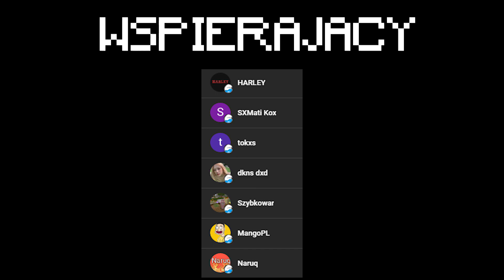DAŁEM 50 GRACZOM TRYB KREATYWNY NA SERVERZE MINECRAFT!?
JAK ZOSTAWISZ 10 ŁAPKÓW TO O 17:00 BĘDZIE KOLEJNY FILM!